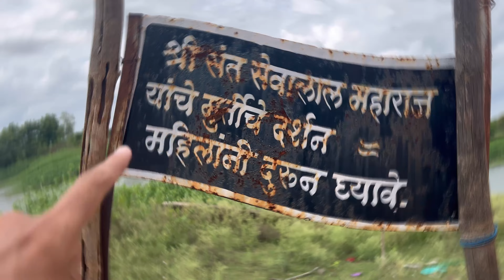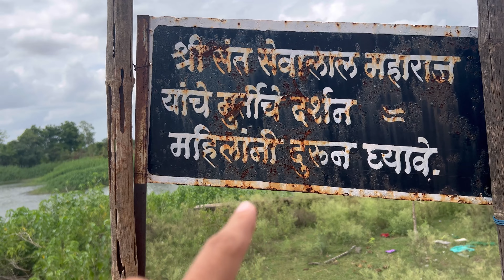specialvlog ||मन मोहक अस एक स्थळ ||कन्हेश्वर|| निसर्ग रम्य अस ठिकाण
माझ्या चॅनल वरील सर्व वीडियो हे मनोरंजनात्मक व माहिती परस्पर
बनवण्याचा माझा प्रयत्न असतो. ज्यामधून मला काही संदेश देता येईल
किंवा काही मनोरंजन करता येईल. तुम्हा सर्वांचा प्रतिसाद व पाठिंबा
जास्तीत जास्त शेयर करा

आजचा वीडियो : निसर्ग रम्य कणेश्वर ठिकाण